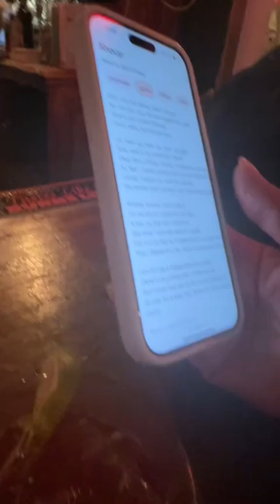Holly and Christine ON THE LOOSE